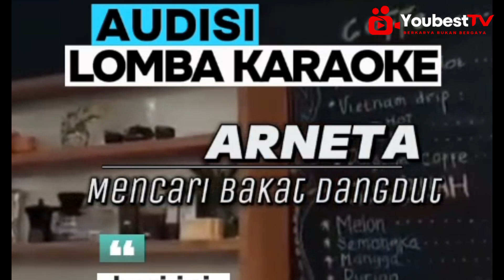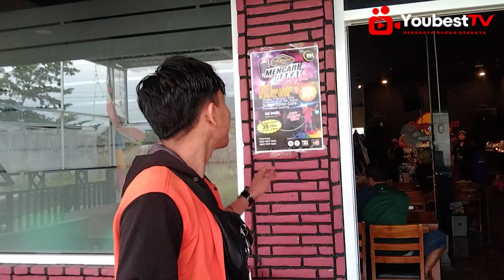Cafe Nge Duren Tonjong Audisi Mencari Bakat Dangdut.